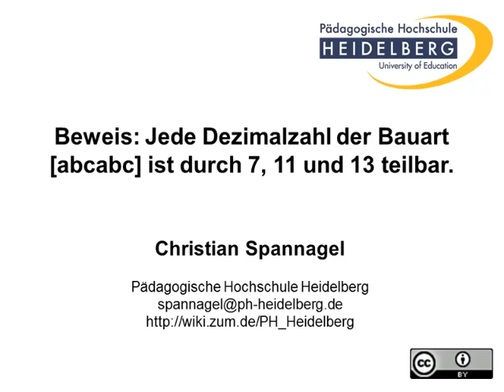Dezimalzahlen der Bauart [abcabc]